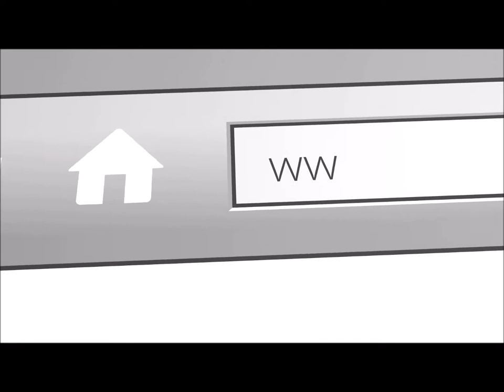A Face Lift for your brand